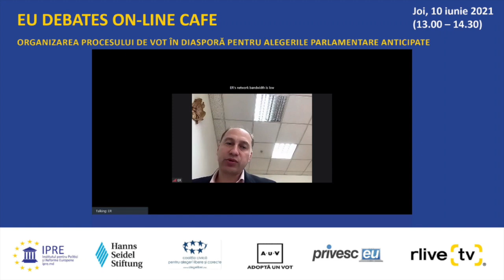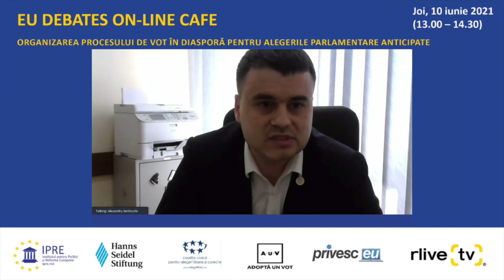EU Debates Cafe „Organizarea procesului de vot în diasporă pentru alegerile parlamentare anticipate”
EU Debates Cafe organizat de Institutul pentru Politici și Reforme Europene cu tema „Organizarea procesului de vot în diasporă pentru alegerile parlamentare anticipate”